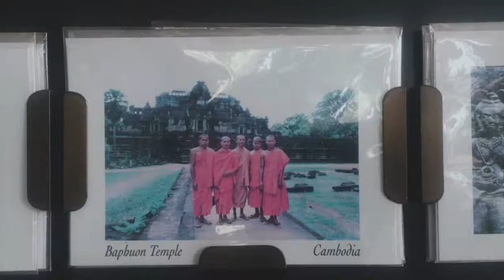Cambodia 2018 Travel Diary (Siem Reap and Khmer New Year)